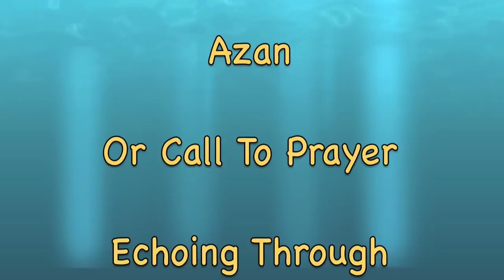AZAN - Calcutta Kolkata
My Photo Books and Magazines

AZAN

Or Call To Prayer Echoing Through

The Neighborhood Of

Howrah Kolkata (Calcutta N. E. India)

This was recorded from the balcony of the Howrah Hotel In Kolkata in December of 2010

Beginning Photos are Of The Howrah Area

Ending With Some Shots  Of The Sunderbans Nearby

December 2010